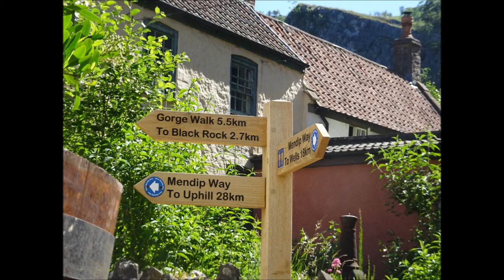A Cheddar Circular Hike, Part I,'The North Side of The Gorge'by Sheila, June 14th 2021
Are you READY folks---for dedicated fans, insomniacs and the rest of the World, outer Space and even Mars another visit to Cheddar Gorge, another visit on another day in Time & Space, another moment in time and captured for posterity Another experience of beauty and the chance to breathe This hike is not the 3 miles Gorge walk on both sides but starts along the North side of the Gorge and later diverts to Black Rock and Velvet Bottom and then heads up to the Black Down Hills to enjoy the rugged beauty of the AONB and then down past Tynings Farm and Piney Sleights before the final descent back to the village of Cheddar REMEMBER to take water folks and food cos there's no places on route to buy stuff.

-Yes it is great being able to get out further and feel the warm sunshine, smell the natural aromas of Life and experience the joys of 'Sound & Vision' as expressed by David Bowie during the Winter we also have his 'Wild As The Wind' feeling up here on the Gorge but the wind in Summer is more of a cooling gentle breeze Ok folks please excuse any huffy & Puffing as I wander along --hay fever and the pollen count is high so the aleveoli are feeling the squeeze at times BUT the legs and feet are trained to get me around and the mind loves it. Freedom & Peace are felt in the hills under the watchful eye of the Ancients like the powerful geology of Cheddar Gorge, the distant Crook Peak keeping guard and Glastonbury Tor has the Watch Tower --although often shrouded in mist it is still there--always---since early childhood the Tor has always been there for me and others.

ANOTHER 7 PARTS TO FOLLOW of this HIKE and then following is another walk called 'The Hike Up Brent Knoll across country' Reflections in the peaceful Somerset countryside despite the challenges of life. Keep Walking !